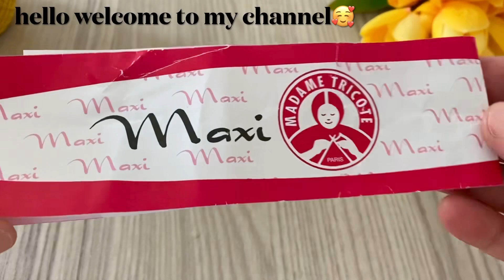Only 2 ROWS Extraordinary and Super Easy Crochet Women Blouse, Tunic and Runner Pattern